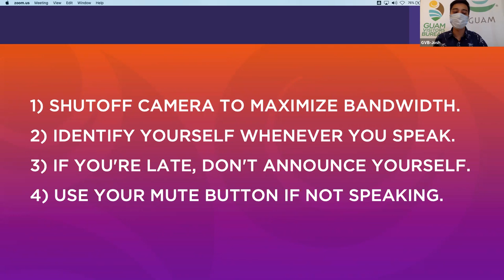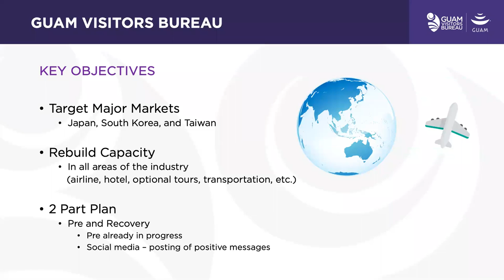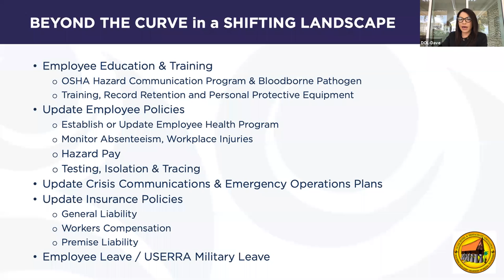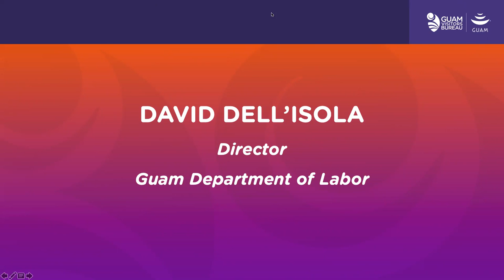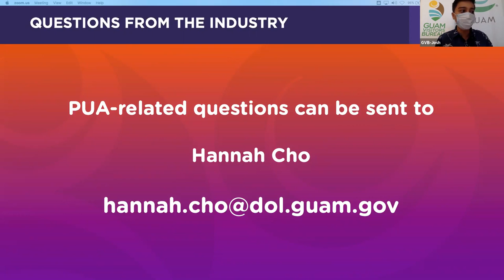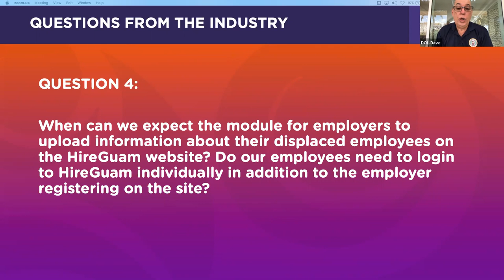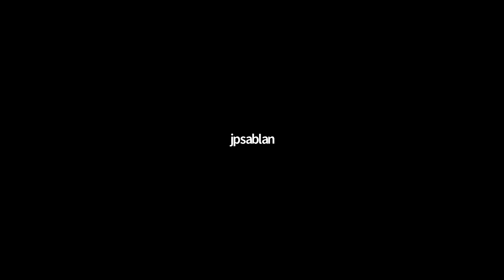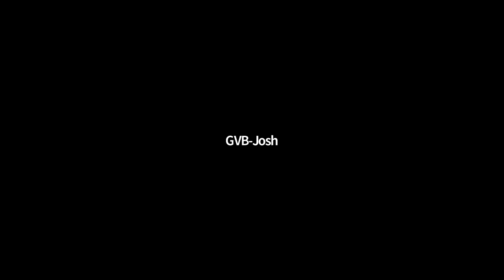GVB Webinar: A Moment to Help the Visitor Industry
Watch GVB's Webinar, A Moment to Help the Visitor Industry, with featured guest speaker, Guam Department of Labor Director David Dell'Isola. Industry updates were also from Governor Lou Leon Guerrero, Senator Therese Terlaje, GVB Board Chairman Sonny Ada, GVB President & CEO Pilar Laguaña, GHRA President Mary Rhodes, and Guam Chamber of Commerce President Catherine Castro. A live Q&A session was conducted with the presenters as well. The webinar was held on May 1, 2020 and streamed live